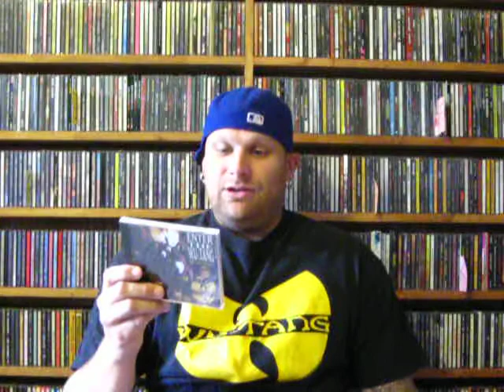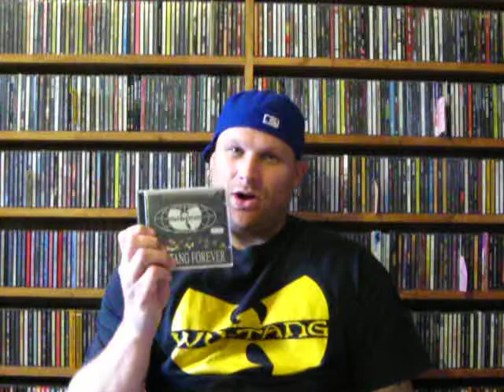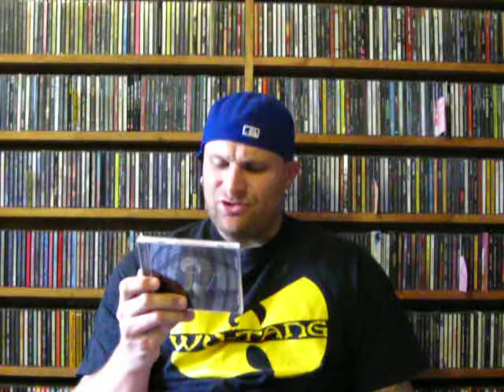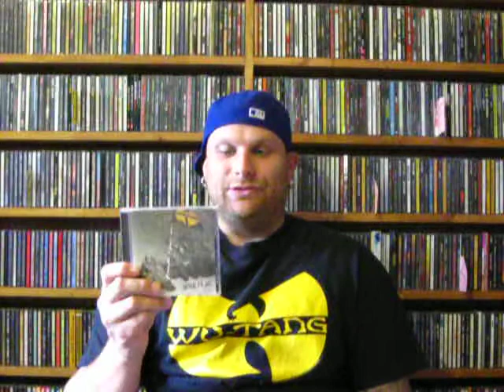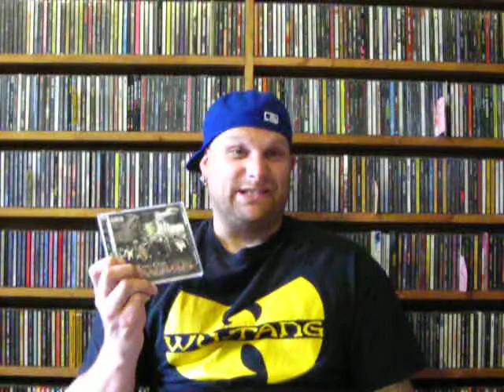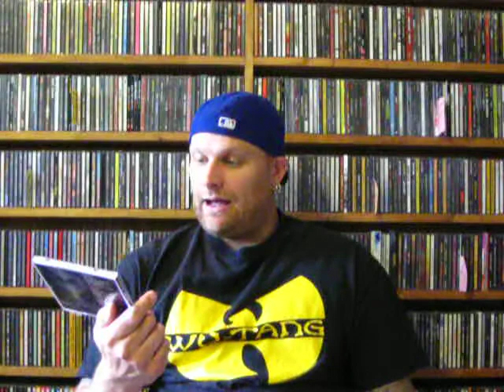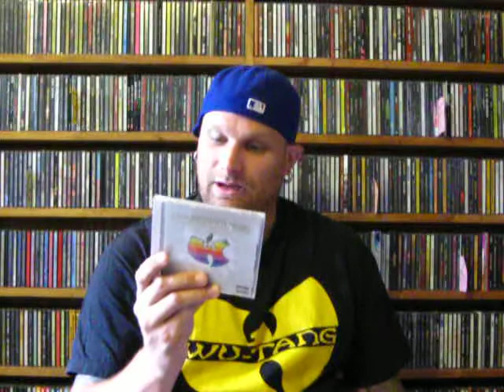My Personal Top 25 Hip Hop Groups of All Time: Number 11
A look at number 11 on the list`